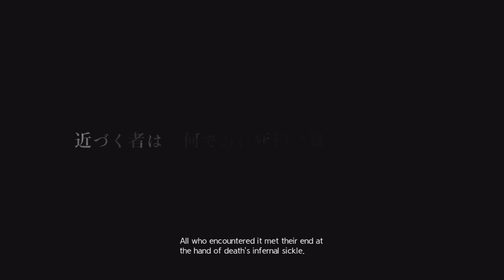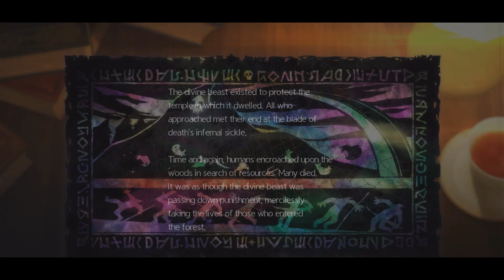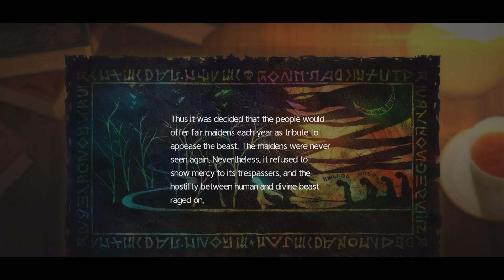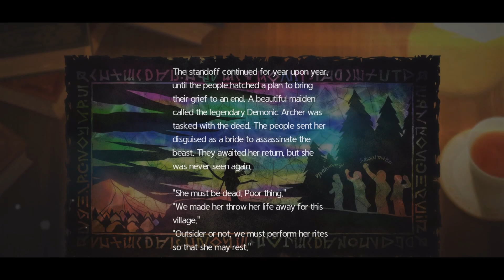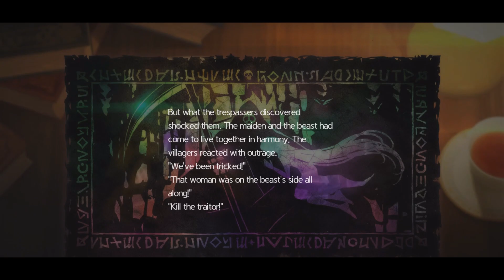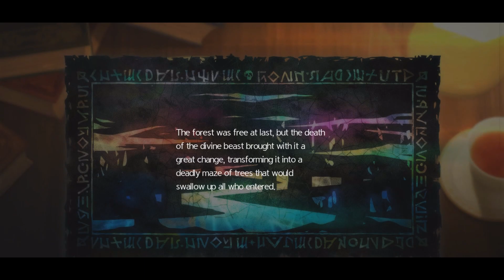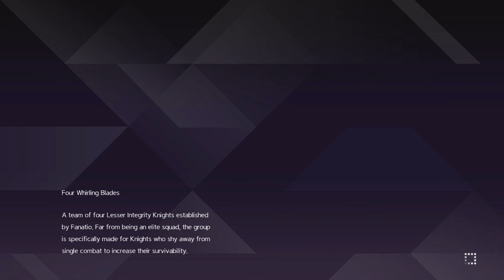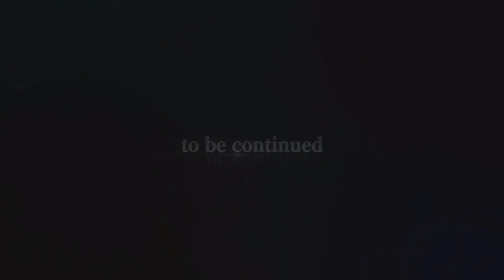SAO Alicization Lycoris - Part 12